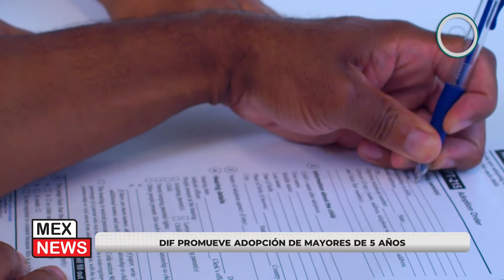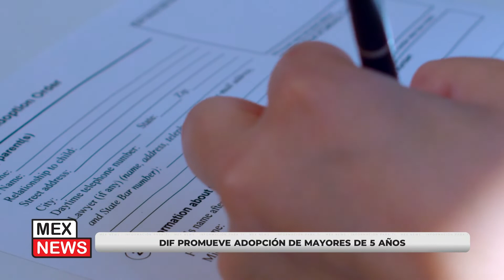SAT VISITARÁ MERCADOS PARA PROMOVER LA FORMALIDAD LABORAL